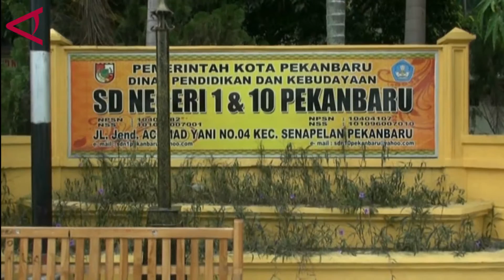Kondisi Udara Tidak Sehat, Sekolah Diliburkan